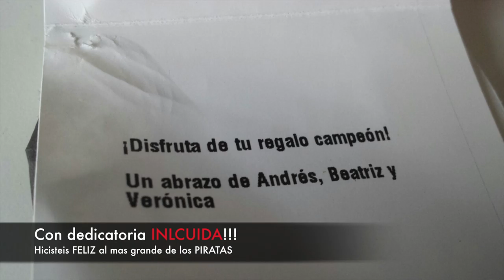Sentimientos de Cristal y LUCAS ARGOITIA (Entrega de regalos de Andrés Toledo)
El 10 de julio de 2015 la Asociación SENTIMIENTOS de CRISTAL visita a Lucas Argoitia en su estancia en el hospital de Cruces de Barakaldo durante un tratamiento especial que le ofrecen en dicho hospital para hacer entrega de dos regalos enviados por Andres Toledo Amigo-Colaborador de nuestra asociación. Las imágenes hablan por si solas...